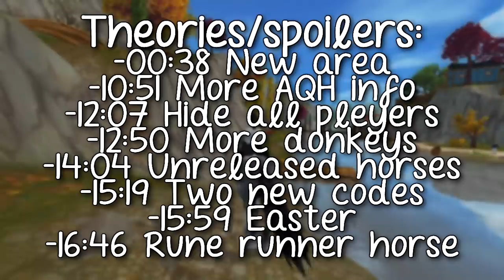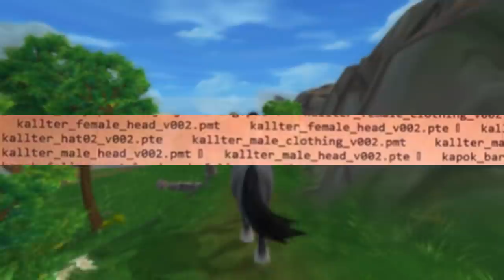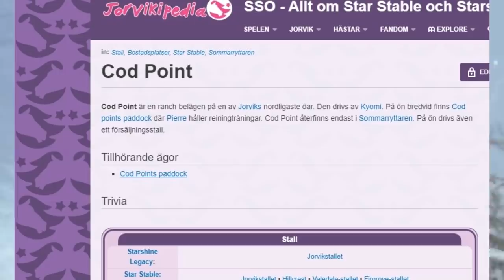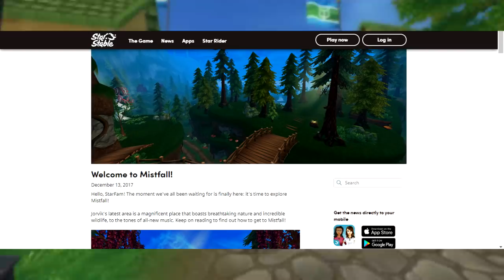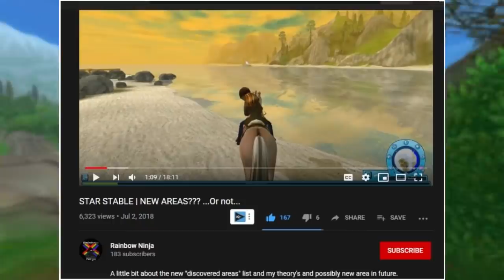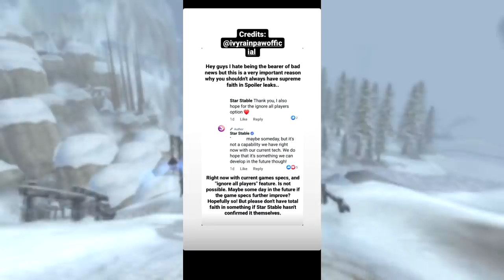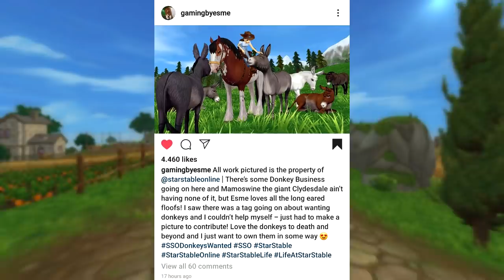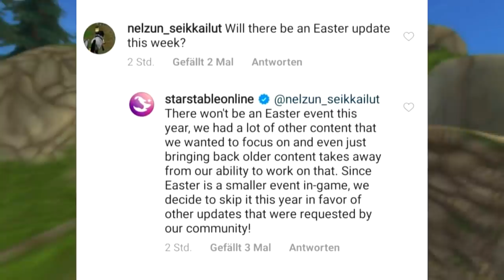8 Spoilers & Theories + 2 codes (new area, donkeys, quarter horses, hide all players & more)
A bit of a delay but I really like this video😄

-Bandicam